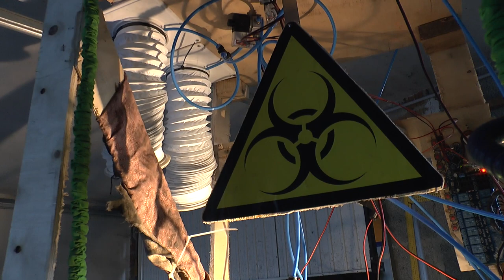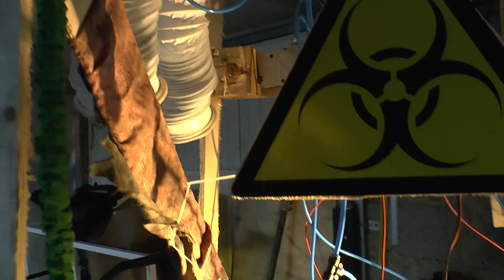Pneuvulotion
Als Konsequenz auf das unvermindert fortschreitende Artensterben entwickeln führende Bioingenieure aus Pfaffenhausen komplexe Gentechnisch-Ektouterale Systeme, um neue, an die veränderten Umweltbedingungen angepasste, Arten zu generieren.
Die ersten Experimentalarten können sich sehen lassen: Sie sind nicht bissig, haben ein gefälliges Äußeres und sind resistent gegen die meisten aktuellen Viren und Keime.

Der Prototyp eines solchen Neo-Uteral-Systems kann auf der Austellung "gARTEN" im Kunstraum Beuster ) zwischen dem 29. Mai und dem 17. Juli 2022 in Augenschein genommen werden.